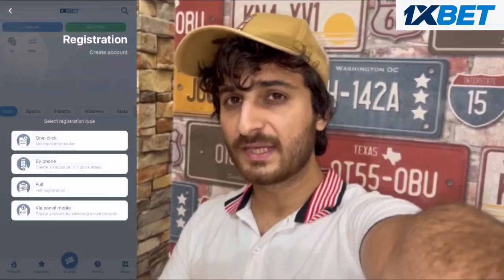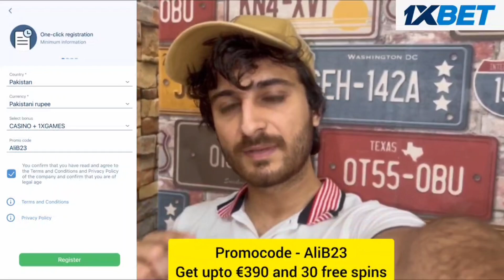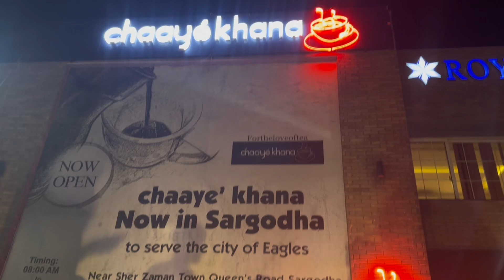Umer Ki Shadi Ka Mama Ne Btaya | Umer or Rimsha Ki Larai